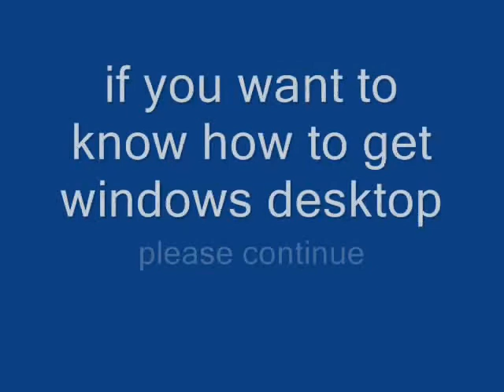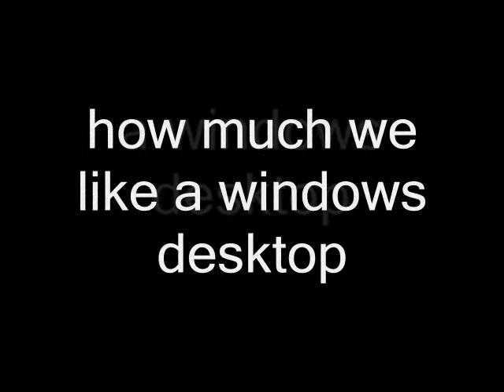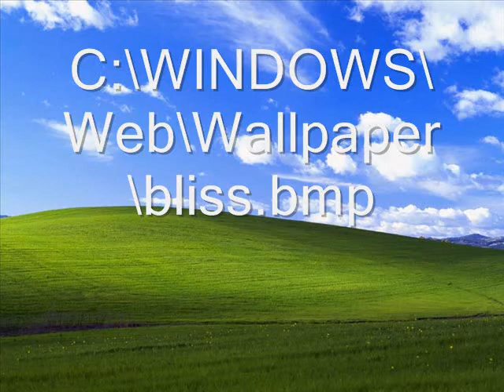a windows desktop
how to make a windows desktop how to get a windows desktop tutorial getting a background windows xp background image desktop tutorial